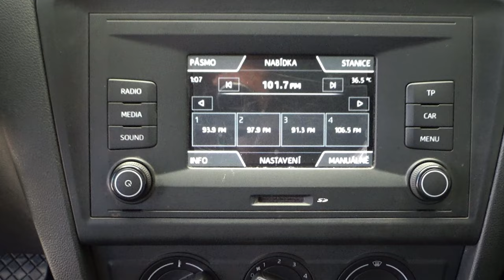Seat / Toledo / 2018 - 10936